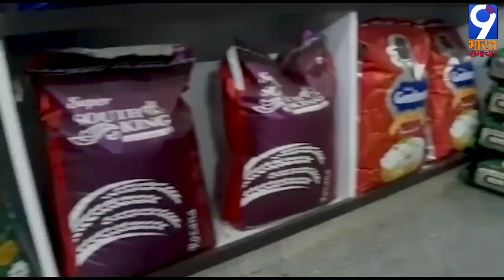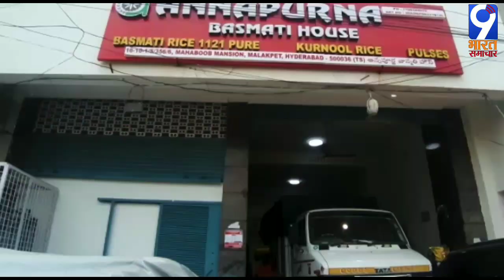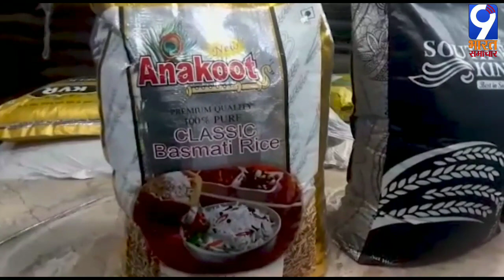हैदराबाद के विभिन्न क्षेत्रों में लॉकडाउन का असर